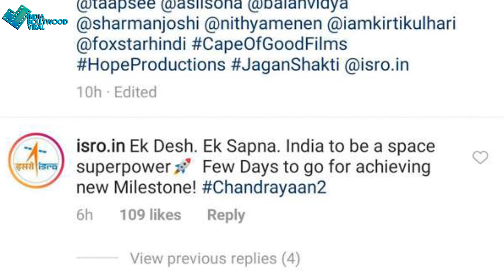मिशन मंगल के Teaser पर ISRO ने दिया है ये Reaction !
सोशल मीडिया पर फिल्म के टीजर को काफी पसंद किया जा रहा है. मिशन मंगल के टीजर पर अब ISRO (इंडियन स्पेस रिसर्च ऑर्गेनाइजेशन) का भी रिएक्शन आ गया है. Dekhe video